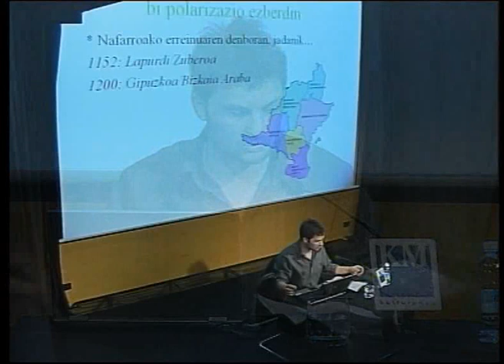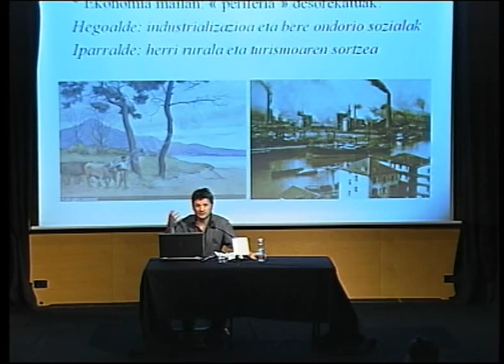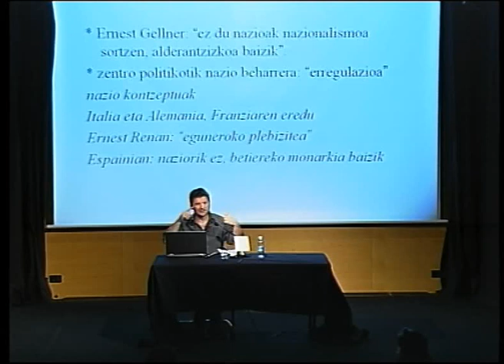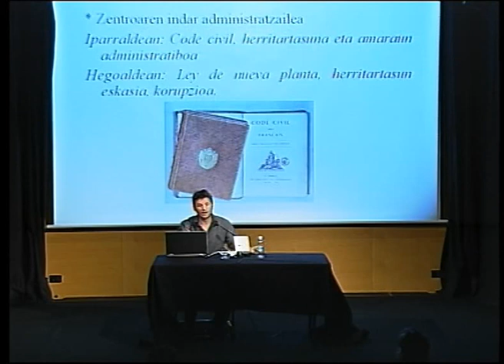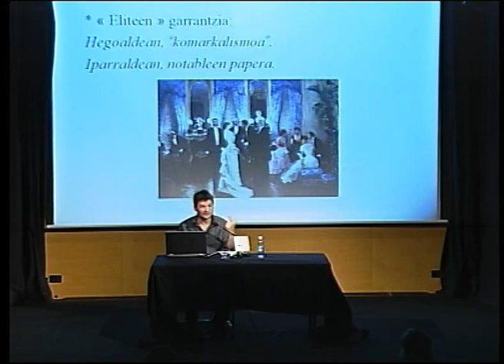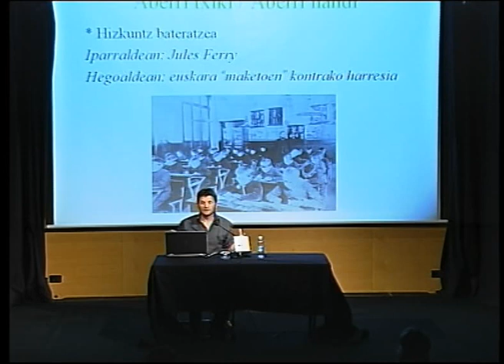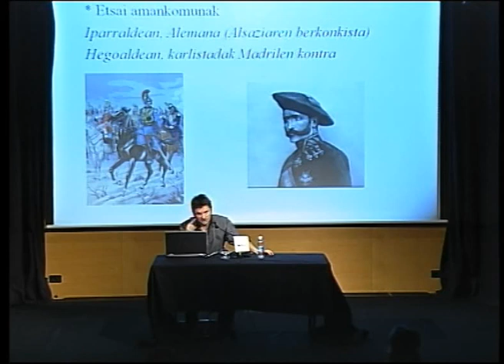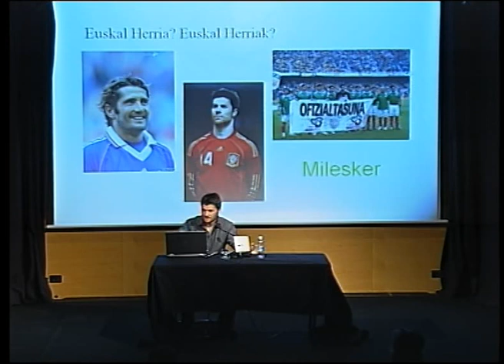Peio Etcheverry-Ainchart: "Aberri txiki, Aberri handi"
Koldo Mitxelenak antolaturiko Iparraldea Bertan zikloaren barruan, Peio Etcheverry-Ainchartek "Aberri txiki, Aberri handi" izeneko hitzaldia eskaini zuen.

"Euskal gatazka politikoa aztertzen denean, XXI. mende hasiera honek erakusten du egoera soziopolitikoa guztiz ezberdina dela Euskal Herriko bi aldeetan. Ipar Euskal Herria eta Estatu frantsesaren arteko loturen historia zaharrean datza egoeraren jatorria, bereziki nazioen eraikuntzaren bilakaeran. Hainbat faktorek eragin zuten Hegoaldea Madrilgo botere politikoarengandik urrun gelditzen zen bitartean, Iparraldea Pariseri gero eta sakonkiago lotzen zela, batez ere XIX. mendean zehar, III. Errepublikak bultzaturik: frantses hezkuntza sistemaren sortzea, zerbitzu militarrarena, citoyenneté edo herritartasun frantsesaren zabaltzea, besteak beste. Ondorioz, Pirinioetako alde batean bi nazio aurrez-aurre eraikitzen zirelarik -- euskalduna eta gaztelera -- beste aldean euskal aberri txiki bat frantses aberri handiaren baitan murgiltzen zen.
Euskal asimetria baten jatorria..."

Grabaketa: Koldo Mitxelena (kmk.gipuzkoakultura.net)

2011